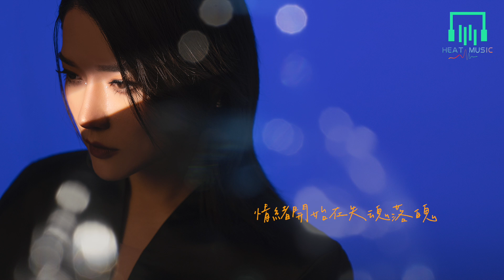莊心妍 - 再看看你「從開始到交錯 彼此成為路過」【動態歌詞Lyrics】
▼ 以下歌詞

作詞：鄭建浩
作曲：鄭建浩
編曲：區密
吉他：齊成剛
製作人：鄭建浩
和聲：姚斯婷
和聲編寫：姚斯婷
錄音：洛斯李
監製：鄭建浩
混音/母帶處理：顧瀟予
出品：致力音樂

現在的你就像外面的天空
看似觸手可及卻離我好遠了
成為陌生的過程 是發自內心的疼
情緒開始在失魂落魄

從此每天與我抗爭的是寂寞
棕色落葉的街上你不再笑了
已壞掉的音樂盒 就像我們的結果
淚越多就代表越多不舍

再看一次經過 品嘗你的
還會不會再說 已陌生的笨拙
現在看來那些錯 怎麽都甜甜的
關心原來不能讓人唾手可得

再看看你輪廓 時間像被定格
從開始到交錯 彼此成為路過
仿佛你還在耳後 哼著愛聽的歌
清醒了之後 心裏空空的

☑Video Production HEAT MUSIC
（歡迎投稿音樂/洽谈合作）